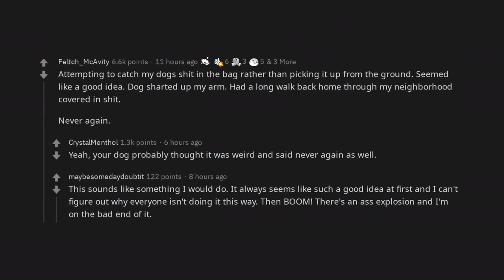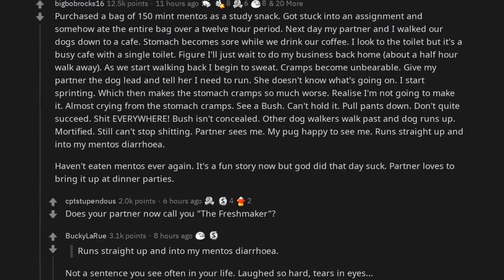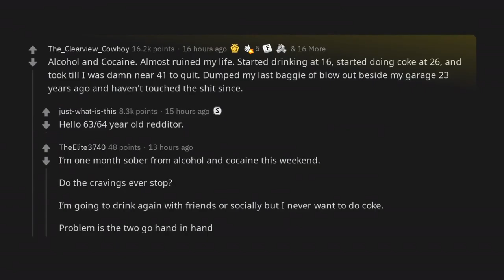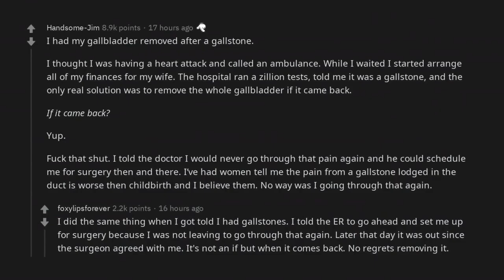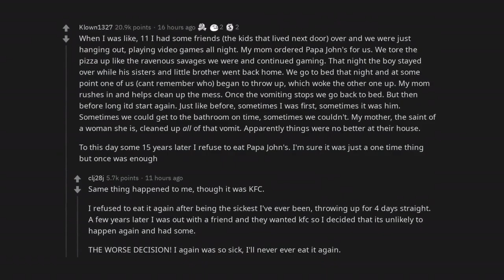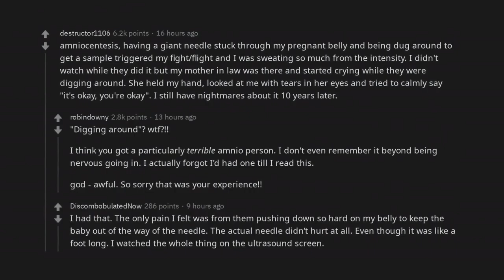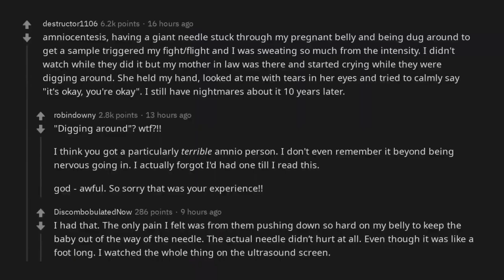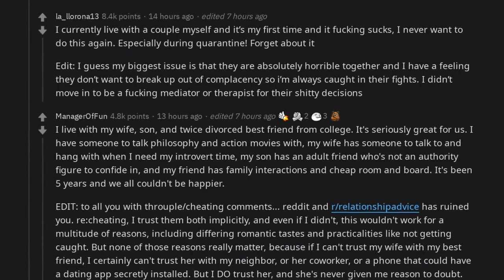What’s one thing that made you say “never fucking again”? And why? | /r/AskReddit